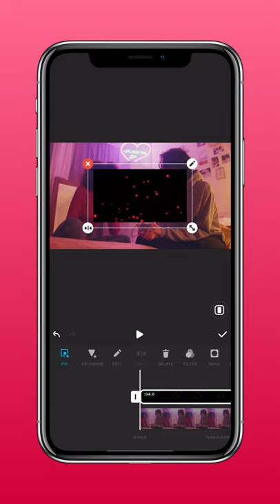How to Add Free Overlays on InShot (InShot Tutorial)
InShot Material library is available on both Android and iOS versions now! Watch this tutorial on how to get free overlays and apply them in InShot. Get the latest version and add exclusive stock footage to your videos!